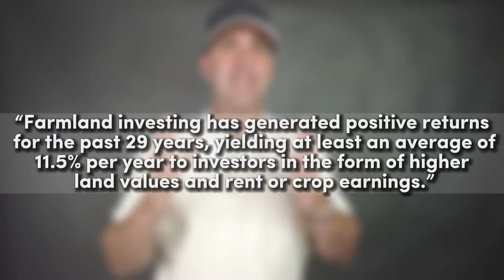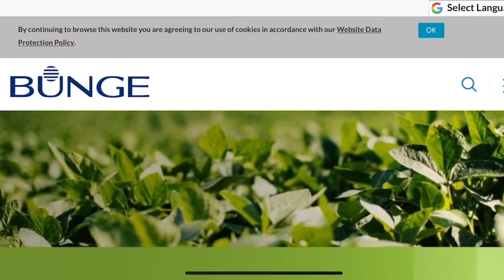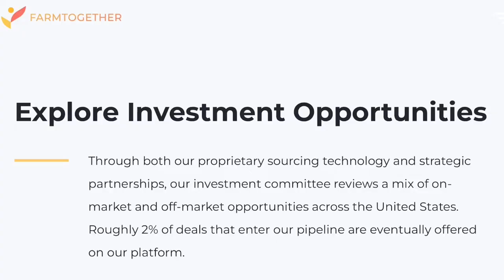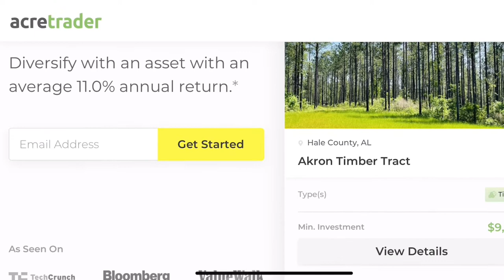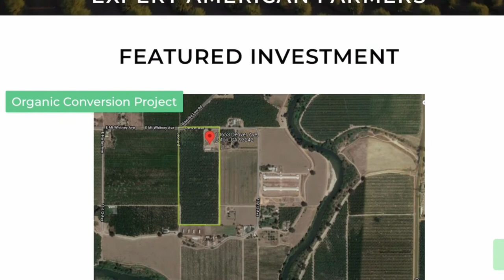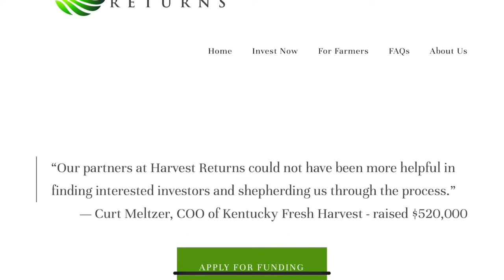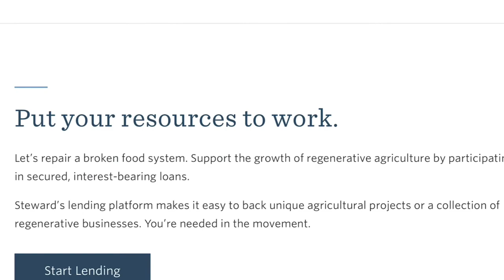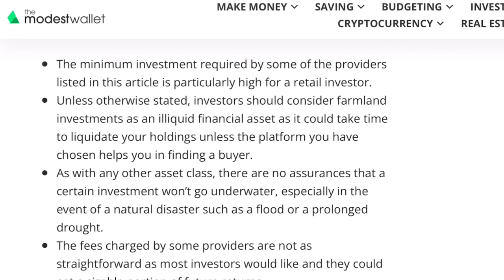How to Invest in Farmland | Exactly What To Do....🚜🌾💸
Land is one of the oldest asset classes in existence, producing generational wealth. Farmland represents an attractive, long-term investment while providing significant relative capital preservation during times of economic turmoil.

Want to read more about how to invest in farmland?

⏰ Timestamps:
0:00 - Intro
0:45 - What is Farmland Investing?
1:53 - 5 Ways to Invest in Farmland for Non-Accredited Investors
1:58 - Way 1
3:17 - Way 2
4:21 - Way 3
5:10 - Way 4
5:44 - Way 5
6:05 - 6 Ways to Invest in Farmland for Accredited Investors
6:50 - Way 7
7:44 - Way 8
8:55 - Way 9
10:41 - Way 10
12:41 - Way 11
13:45 - Way 11
15:15 - Benefits of Investing in Farmland
16:00 - Downsides of Investing in Farmland

😎 Our goal at The Modest Wallet is to simplify personal finance and share actionable content to help our community make smarter financial decisions, worry less about money, and spend more time doing the things they love.

Video host: Sean Lehman

⚠️ ADVERTISER DISCLOSURE: We regularly partner with brands that have products and services that will help our community. Some of the links mentioned in the description and comments are from our partners.